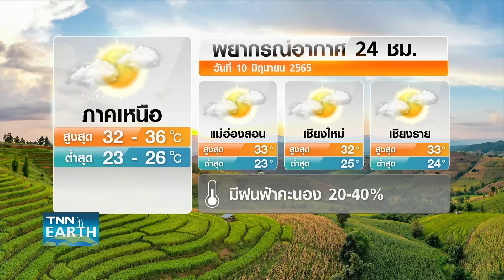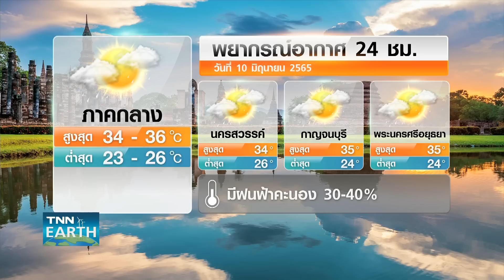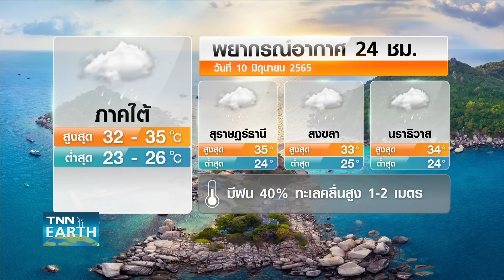พยากรณ์อากาศ 10 มิ.ย.65 I 10-15 มิ.ย. ทั่วไทยมีฝนต่อเนื่อง | TNN EARTH | 10-06-22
ระหว่างวันที่ 10-15 มิถุนายนนี้ ประเทศไทยยังมีฝนตกต่อเนื่อง ประมาณร้อยละ 30-40 ของพื้นที่ส่วนมากจะตกหนักบริเวณภาคเหนือและภาคอีสานตอนบน